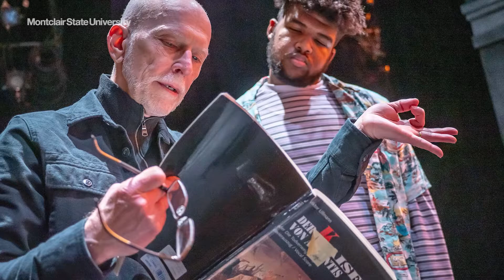College of the Arts at Montclair State University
Students in the College of the Arts study and create with some of the finest artist-teachers in the New York metropolitan area. Since we are only minutes from Manhattan, internationally recognized guest artists know the college well and come year after year to direct master classes, perform in staged productions and teach what it takes to succeed in the arts.

The College of the Arts offers several academic programs and utilizes numerous different buildings on the campus including the Alexander Kasser Theater, John J. Cali School of Music, School of Communication and Media, Calcia Hall, Life Hall and Morehead Hall.